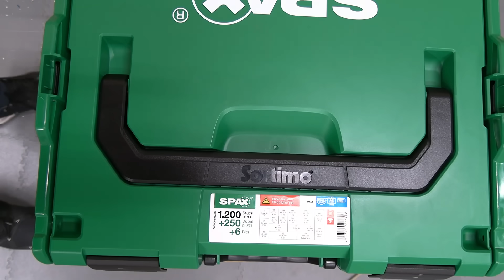Diese SCHLAMPEREI kotzt mich an ‼️ Proofwoood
Klemmdosen RICHTIG verwenden Proofwood
Ich zeige dir wie du Klemmdosen richtig verwendest. Über die richtige Montage bis hin zum verklemmen. Auch zeige ich dir Fehler die du nicht machen solltest.

💚→* Meine Wunschliste

✅Verwendetes Werkzeug
➡* KNIPEX Installationszange
➡* KNIPEX Abisolierzange
➡* KNIPEX Crimpzange
➡* KNIPEX Messer
➡* KNIPEX Flachzange geb.
➡* Bosch Akku
✅Verwendetes Material
➡*Spax Schrauben Elektro

✅Kann ich empfehlen✅
➡* GEILE STROMZANGE
➡* 3000WATT TAUCHSIEDER
➡* Meterstab für Elektriker
➡* Japanische Feinschnittsäge
➡* WIHA Zangenset
➡* 3M Isolierband
➡* DRINGEND EMPFOHLEN
💚MEINE NEUEN 💚
💚zu Empfehlen 💚
✅ * WIHA SPEED EII - BESSER
✅ * PanHead Schrauben
✅ * GEILER AKKUSCHRAUBER
✅SONDERPREIS !!
✅*Benning Duspol analog
✅*Benning Duspol expert
✅*Benning Duspol digital

✅*BEHA AMPROBE Duspol
💚→* Gönn dir Spannung
💚→* Meine Empfehlung
- * Wago Set
- * Spannung Automatikzange
- * Stromschlag Seitenschneider